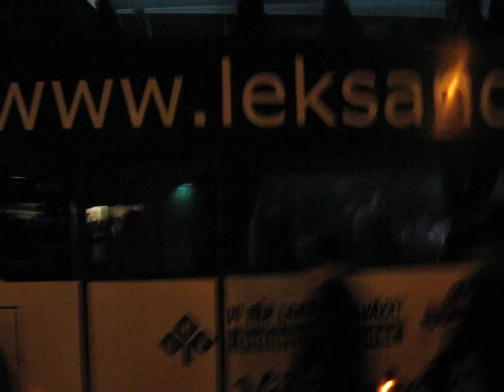Spelarbussen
Denna buss skjutsar hjältar... :-)